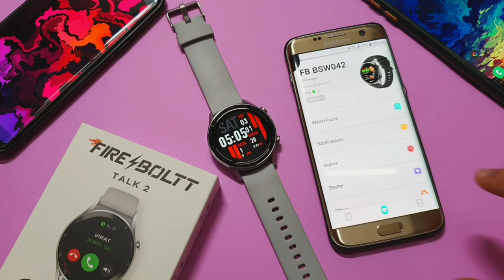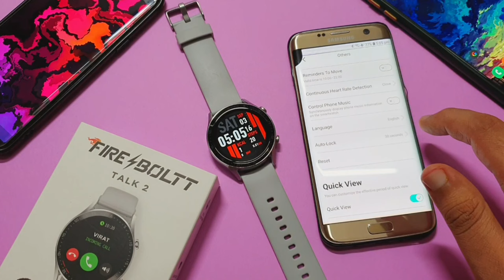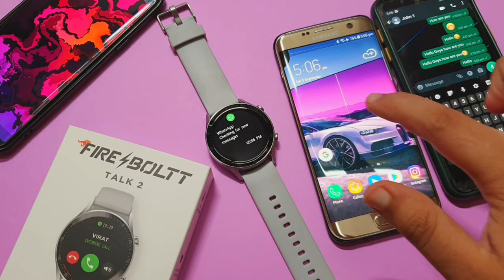How To Get WhatsApp Messages In Fire Boltt Talk 2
This Video is about talk 2